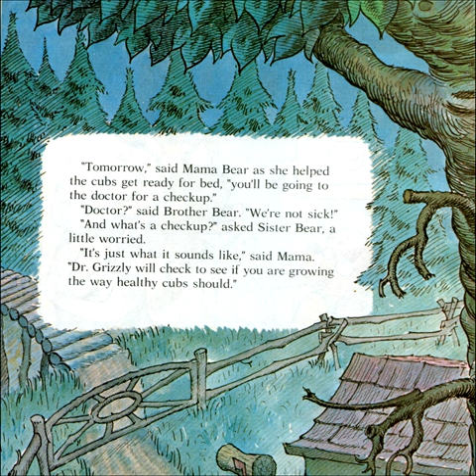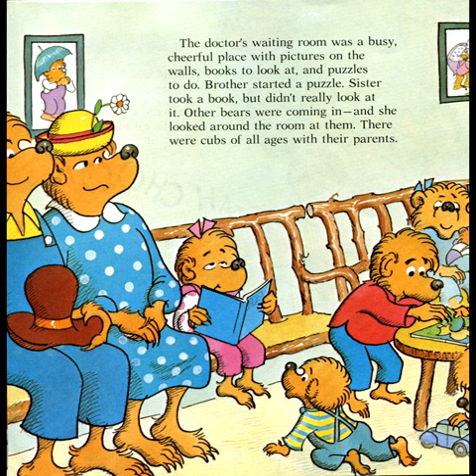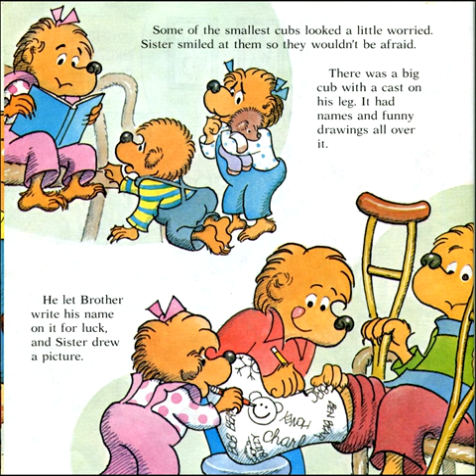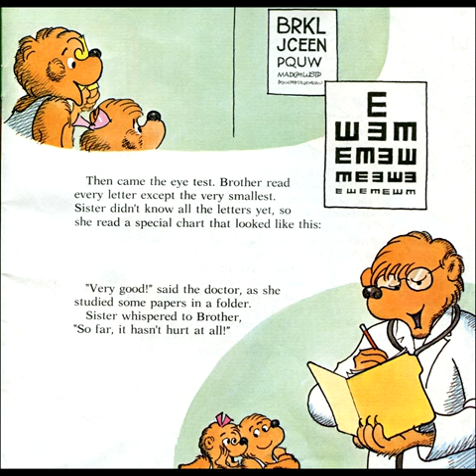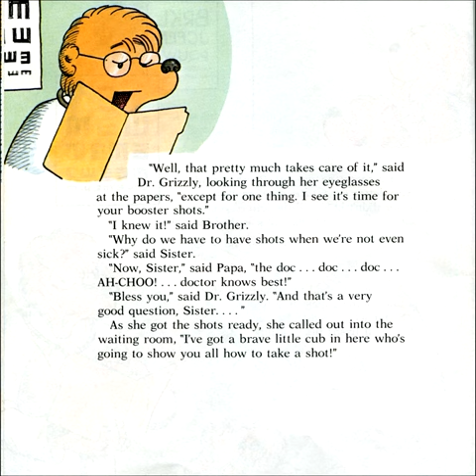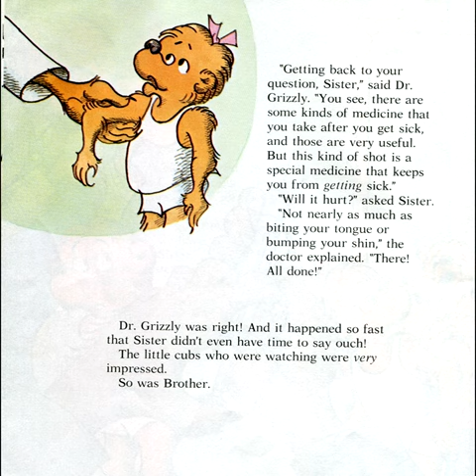The Berenstain Bears Go To The Doctor Read by Grandpa Tom